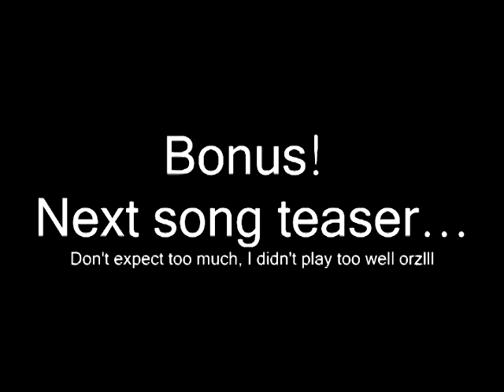TORCH piano ver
I haven't uploaded one for a long time.
Another one of the CLANNAD songs, TORCH! This piece was also arranged by ANANT-GARDE EYES.

it's more than 7 minutes long because beginning at 5:15 is a bonus "teaser" ~ and after that I have something big planned...